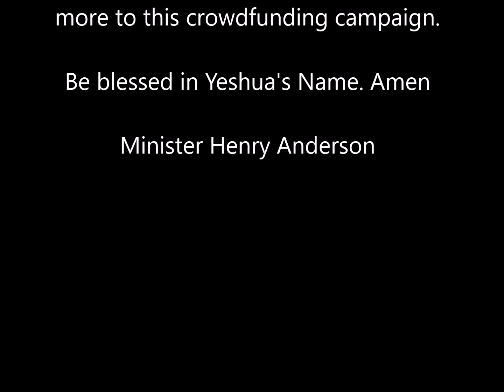Spirit: Music from The Wilderness Project Campaign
"Spirit" is the featured song from "A Glimpse of Heaven," a musical compilation written by Minister Henry Anderson with Vocals by Teresa Baker Blount for The Wilderness Project Campaign.